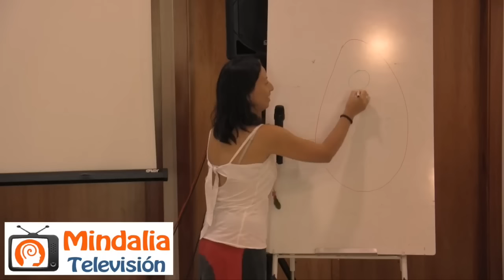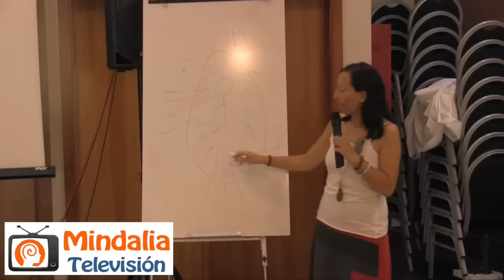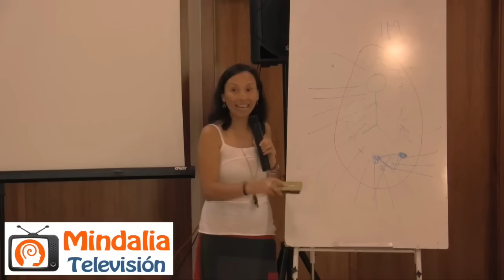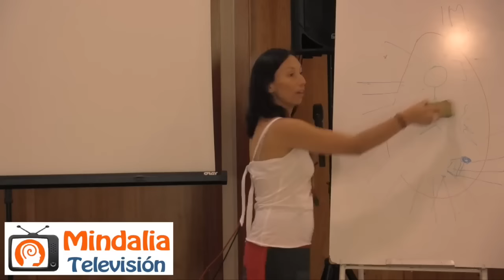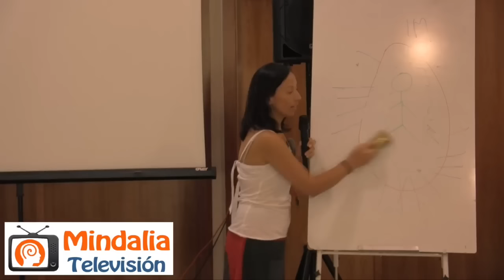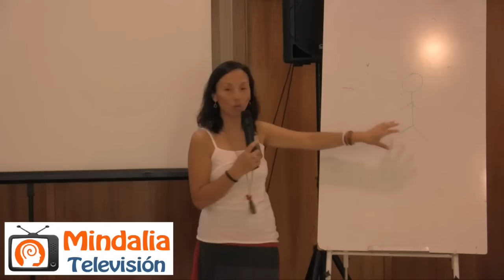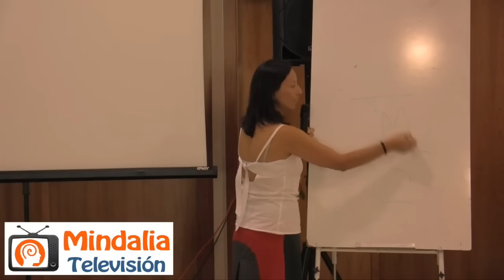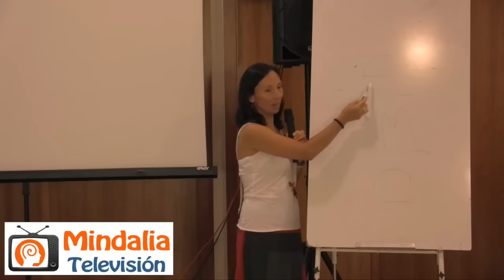Lectura del Aura: sanar, ser feliz y estar completo, por Katherine Álvarez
Lectura del Aura: sanar, ser feliz y estar completo, por Katherine Álvarez, en el II Festival Naturopatía de Málaga, que tuvo lugar los días 17 y 18 de Junio 2017.